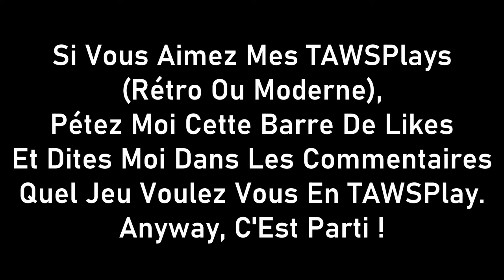SPIDER-MAN VS PUMA ! - Spider-Man 2 #3